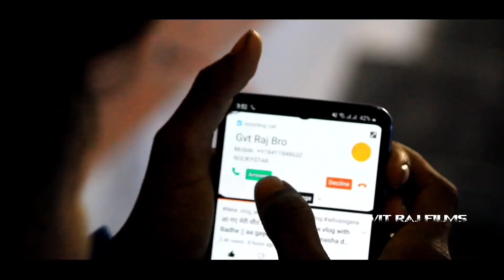लोकडाउन🔐 चालू हाय केहकी आखुवा || Ft Shiv Gavit,Sejal Gamit || lockdaun chalu hy kehki avu va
|| Concept -  Gavit Raj ||

                  || जय आदिवासी ||

प्रस्तुत है - लोकडाउन🔐 चालू हाय केहकिआखआखू| वा ft shiv Gavit ,sejal gamit ( गावित राज) की टीम की और से, हमें आशा ही की आप सबको वीडियो पसंद आऐगा !

लोकडाउन🔐 चालू हाय केहकि आखू
|| lockdaun chalu hy kehki akhu va

(Studio: R N STUDIO .)
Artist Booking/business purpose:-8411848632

Gavit_Raj_Films
   On Screen-
   Shiv gavit
  Sejal Gamit

► Cameraman Video Credits :-

Gavit Raj

Director by - Gavit Raj

Editor - Gavit Raj

Choreography  :  Gavit Shiv

I have an Instagram ID
Follow me gyz

Official TRAILER Launch
|| लोकडाउन🔐 चालू हाय ||
    lockdaun chalu hy
Song,Lyrics : Atul valvi
Singer : gourav,Golu Padvi
Master : Santosh Valvi
Pad, Master  Shivam P ,Gopal vsv
Padvi Recoding studio Chinoda.
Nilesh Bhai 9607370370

दोस्तो आशा करता हूं कि आप लोगों को ये हमारा वीडियो पसंद आया होगा  दोस्तो अगर आप हमारे चैनल पर नये हो तो कृपया हमारे चैनल को सब्सक्राइब, लाइक शेयर कीजिए थैंक यू धन्यवाद 🙏

                    || GAVITRAJVLOG ||

jay ho devmogra mata
gavitrajvlog
bardipada yaha mogi garba
yaha mogi Bardipada garba
Bardipada garba
Gavit raj Garba 2020
2020Adivasi garba
Adivasi garba 2020

🔸adivasi song video
🔸adivasi 2020 ka gana
🔸adivasi 2020 ke gana
🔸adivasi 2020 ke naye gane
🔸adivasi timli mp3
🔸adivasi timli song
🔸adivasi timli
🔸आदिवासी कॉम
🔸adivasi comedy
🔸adiwasi komedi
​🔸new आदिवासी song 2020
🔹new songadivasi2020
🔸new song aadiwasi
🔸new song aadivasi
आदिवासी गाने
आदिवासी गाना
adivasi song
आदिवासी सॉन्ग
आदिवासी गीत
आदिवासी कॉमेडी
आदिवासी भजन
आदिवासी मांदल
आदिवासी नए गाने